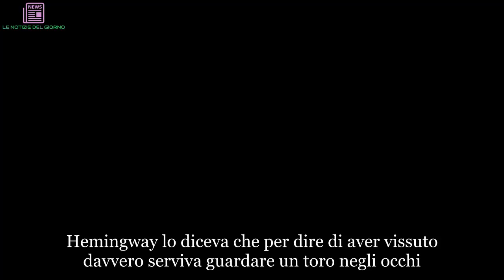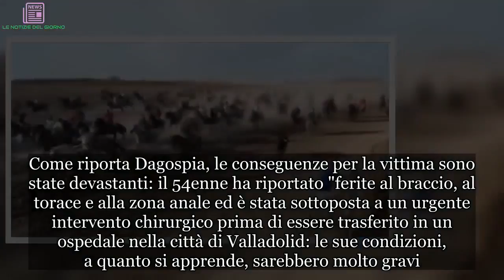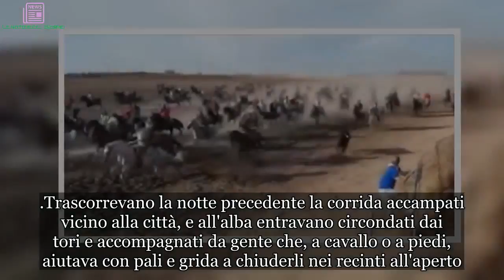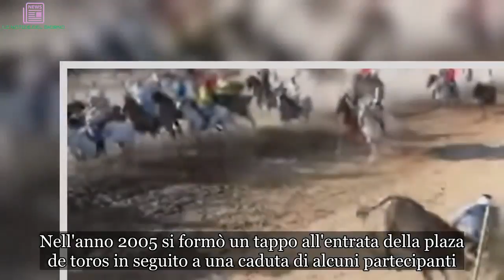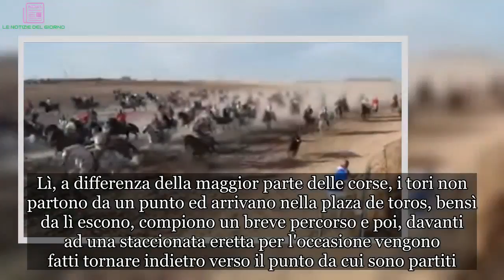“Sodomizzato da una toro”. La furia dell’animale contro quest’uomo. Le immagini choc | ULTIMI ARTIC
Hemingway lo diceva che per dire di aver vissuto davvero serviva guardare un toro negli occhi. Condivisibile o meno, tant’è. Sicuro si tratta di uno scontro che fa gelare il sangue. Sicuro un uomo di 54 anni non lo dimenticherà. È stato infatti travolto dalla furia dell'animale durante una corsa tradizionale a San Antolìn Medina del Campo, in Spagna. Il toro lo assale, lo schiaccia contro una recinzione, lo incorna ripetutamente senza lasciargli scampo. Come riporta Dagospia, le conseguenze per la vittima sono state devastanti: il 54enne ha riportato "ferite al braccio, al torace e alla zona anale ed è stata sottoposta a un urgente intervento chirurgico prima di essere trasferito in un ospedale nella città di Valladolid: le sue condizioni, a quanto si apprende, sarebbero molto gravi. La tradizione dell’Encierro, la corsa dei tori, è dovuta ai pastori navarri che portavano i tori dalle praterie della Navarrafino alla plaza mayor, che faceva da antecedente alla plaza de toros.
Trascorrevano la notte precedente la corrida accampati vicino alla città, e all'alba entravano circondati dai tori e accompagnati da gente che, a cavallo o a piedi, aiutava con pali e grida a chiuderli nei recinti all'aperto. Con il passare del tempo, verso la fine del secolo XIX, si passò da correre dietro di essi per aiutare a rinchiuderli, a correre davanti, e il tutto cominciò a convertirsi in costume popolare.Il più famoso encierro è senza dubbio alcuno quello che si svolge nella città di Pamplona.
In Navarra, nei giorni tra il 7 ed il 14 luglio, in occasione della Festa di San Firmino, che sono le celebrazioni del patrono locale. Ogni mattina TVE 1 trasmette in diretta l'evento.Altra località conosciuta per l'encierro è San Sebastián de los Reyes nella Comunità di Madrid che viene così chiamata la Pamplona chica (piccola Pamplona), l'appuntamento si tiene il 28 agosto. Nell'anno 2005 si formò un tappo all'entrata della plaza de toros in seguito a una caduta di alcuni partecipanti.
Con i tori in arrivo non esitarono a passare sopra, calpestandoli, ai malcapitati che ostruivano l'entrata.
Un'altra località che si fregia del titolo di "Pamplona chica" è la cittadina di Ampuero, in Cantabria. Lì, a differenza della maggior parte delle corse, i tori non partono da un punto ed arrivano nella plaza de toros, bensì da lì escono, compiono un breve percorso e poi, davanti ad una staccionata eretta per l'occasione vengono fatti tornare indietro verso il punto da cui sono partiti.
Un encierro noto è quello di Cadice, tra i più pericolosi per le pochissime vie di fuga disponibili, in quanto l'encierro si svolge in strette stradine del centro storico